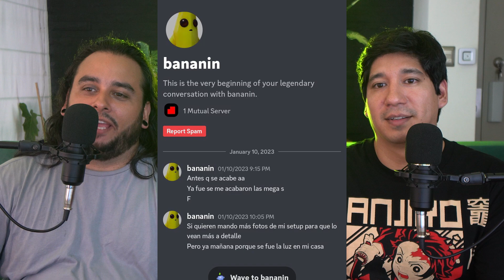ANTI - SETUPS GAMERS de SUSCRIPTORES | ANTI SETUP ROYALE EP 1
¿La PC con MEJOR refrigeración del MUNDO?
Este es el Primer episodio de nuestro nuevo segmento "Anti setup royale".
Aquí encontrarás los setups gamer de suscriptores más creativos, innovadores, espectaculares e ingeniosos de la galaxia. Si quieres participar puedes enviarnos las fotos, videos y descripción de tu setup al discord o mail que dejamos aquí abajo.